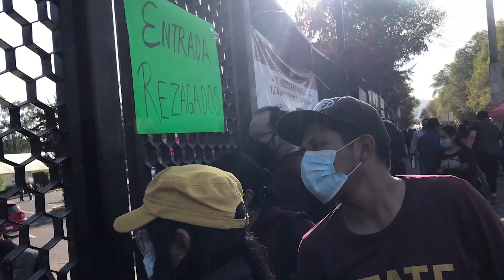Rezagados agotan vacunas antiCovid en Parque Naucalli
A las 15:30 cerraron el acceso a personas rezagadas que buscan primera y segunda dosis de AstraZeneca, Moderna, Sinovac